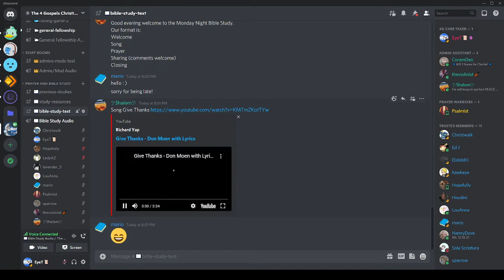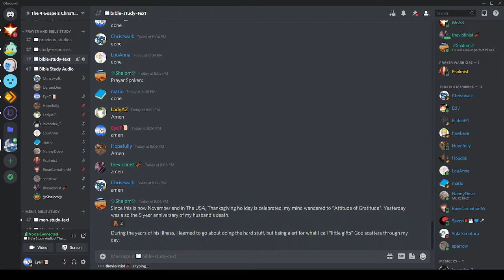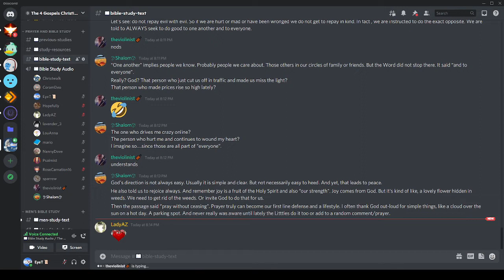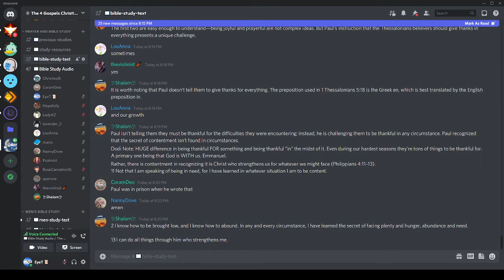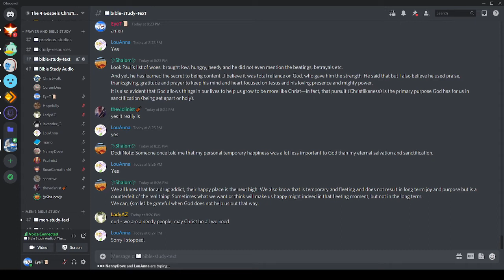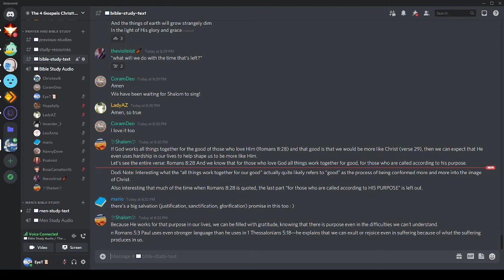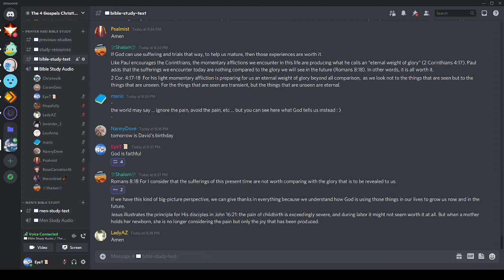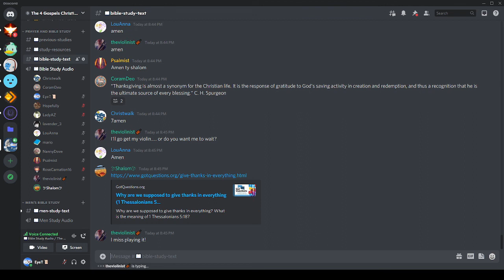Monday Night Bible Study - 11/01/2021